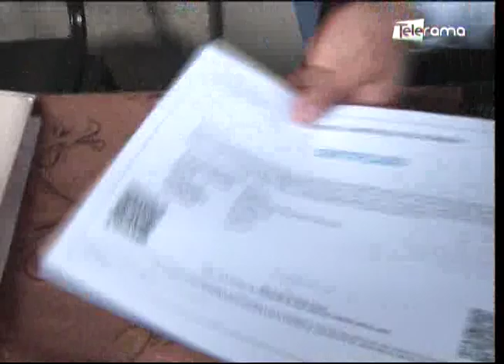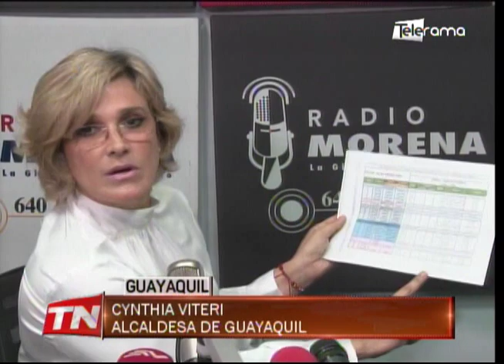Viteri critica nuevo proceso de legalización de tierras en Monte Sinaí